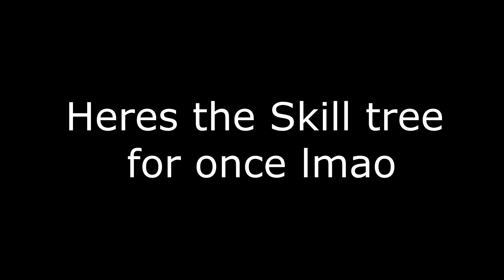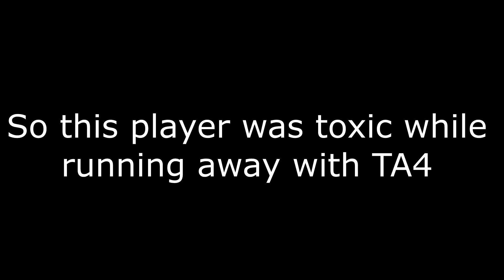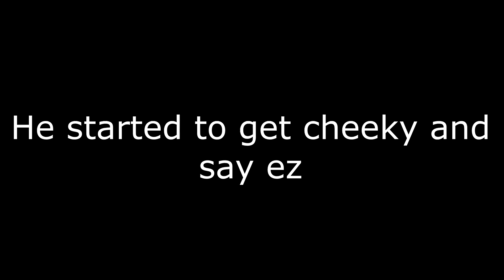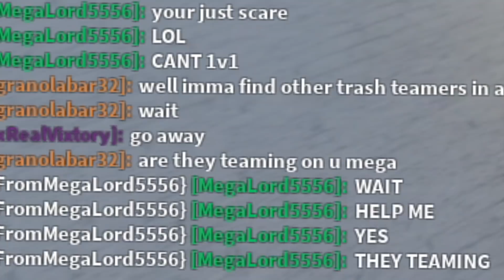[YBA] Anubis Claps Toxic Players and Teamers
i love this stand already lmao